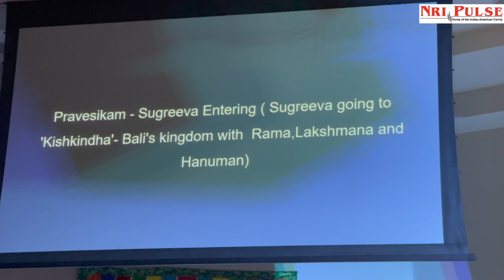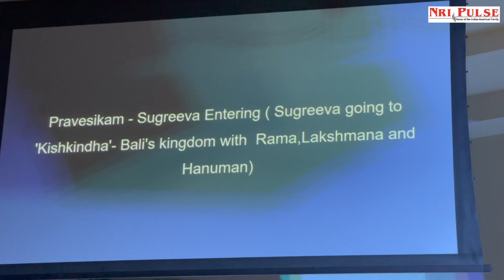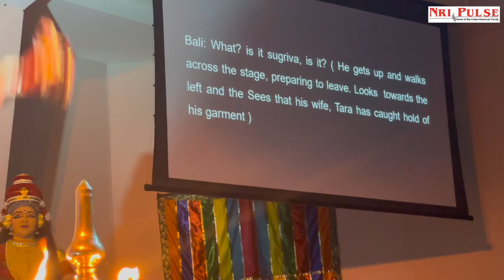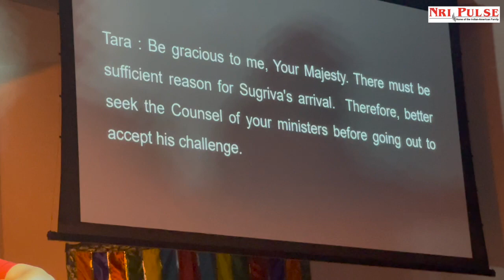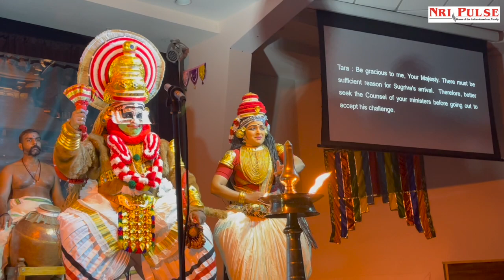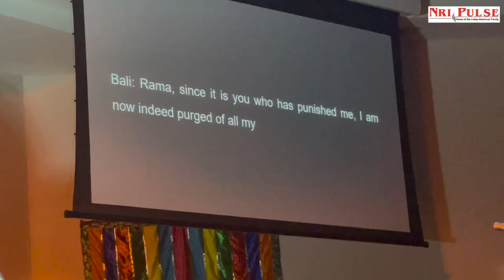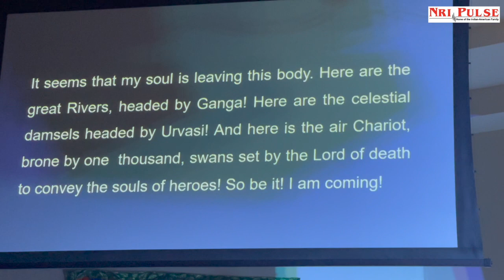Ancient Kerala Temple Dance Form Koodiyattam performance in Atlanta!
The audience watched in awe as the imagery of the Balivadham narrative unfolded through the ingrained talent of the Koodiyattam, Nangiar Koothu, and Chakyar Koothu performers of Kerala Kalamandalam, who portrayed characters with twitches of the eyebrows, and movement of the hands and body which resonated perfectly with synchronized sounds of Mizhavu Drums in the background, unveiling the unadulterated, magical syzygy of acting, rhythm and Vedic music. The unique Kerala Temple Sanskrit theatre, one of India’s oldest living theatrical traditions, was presented in Atlanta by Hindus of Georgia in association with Swasti Foundation USA on June 9, 2023 at Gokuldham Haveli. Dr. Swati Kulkarni, Consul General of India, Atlanta and Shiv Aggarwal, Owner, Global Mall presided as chief guests for the evening.

In terms of international theatrical history, Koodiyattam can perhaps claim the greatest antiquity. Dating back about two millennia, Koodiyattam draws on plays of eminent Sanskrit dramatists of India. It is no wonder then, that the art form was declared one of the 'Masterpieces of the Oral and Intangible Heritage of Humanity' by UNESCO in 2001.